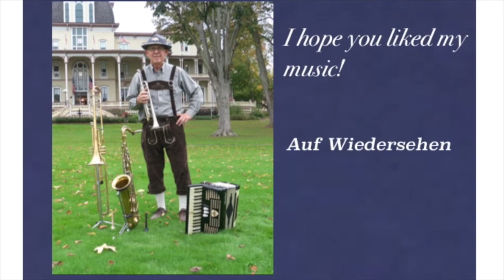Oktoberfest 2017 Tim's Music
A sampling of music from my show.